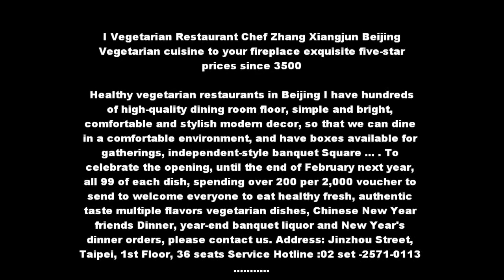華人世界時報 CWNTP 101230 京席 素食 餐廳主廚 張翔鈞 五星級精緻素菜料理 圍爐價3500起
有更多新聞在